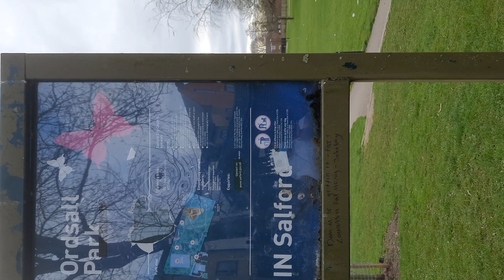Nice place for leisure walk @ordsall park salford#uk